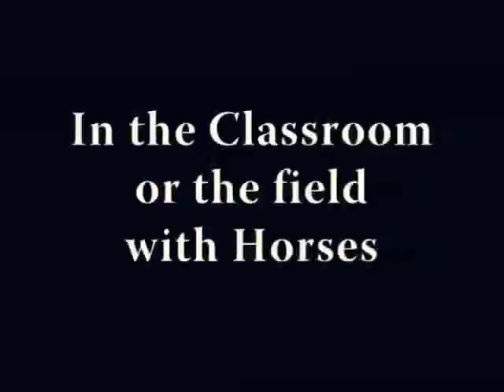War Horse and Militaria Foundation_ Educational 09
Using horses as an ambassador to education The War Horse and Militaria Heritage Foundation brings to schools, demonstrations, and performances an educational look at history.